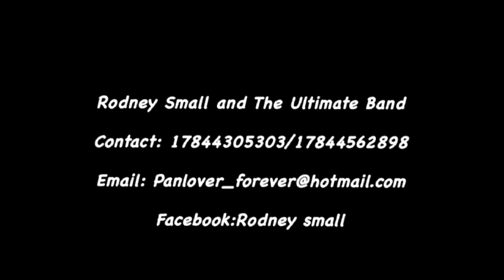Rodney Small and the Ultimate Band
Various performances